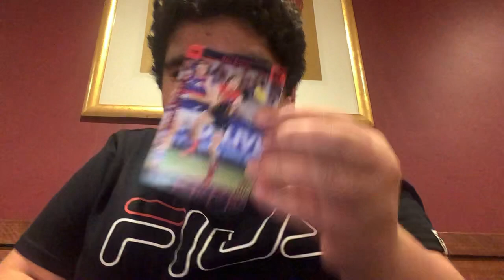AFL card battle ep5